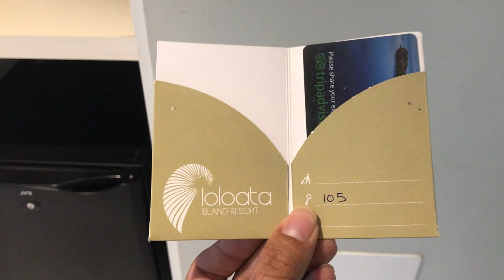#9. Resort Loloata nằm trên đảo ngọc gần thủ đô Papua New Guinea